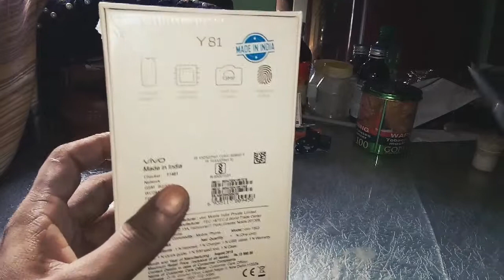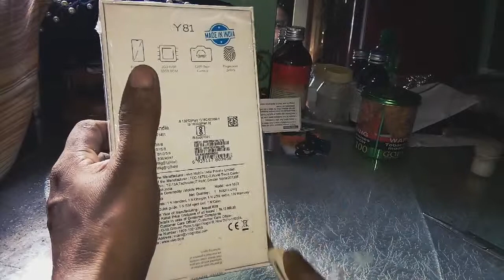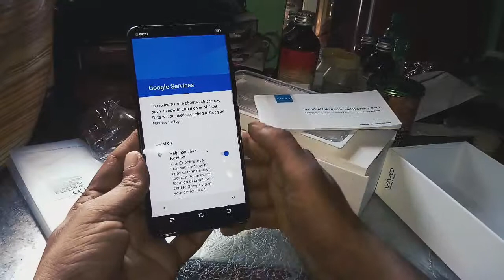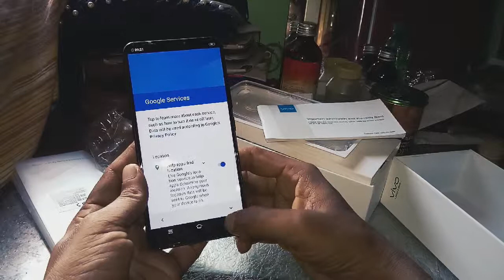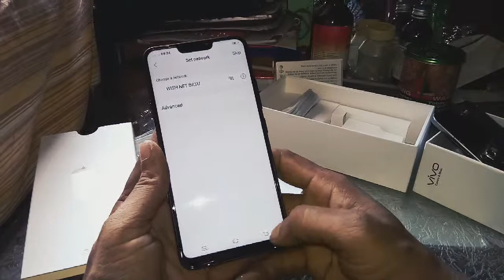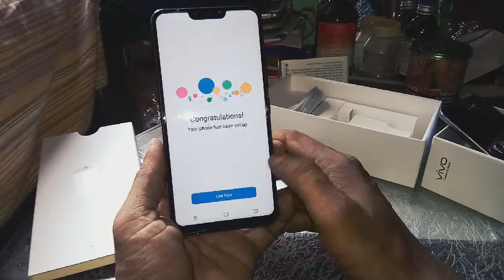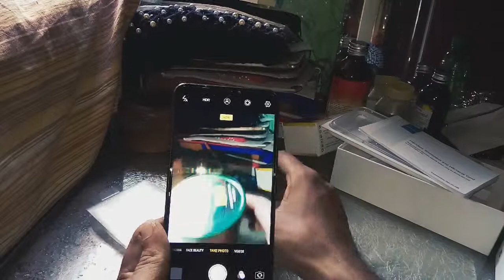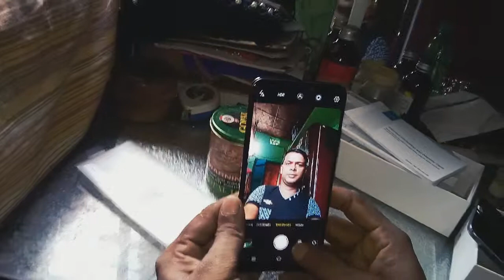Vivo y 83 pro Unboxing. Vivo phone .fully explain. Bengali tioutarial vivo y83pro Unboxing.